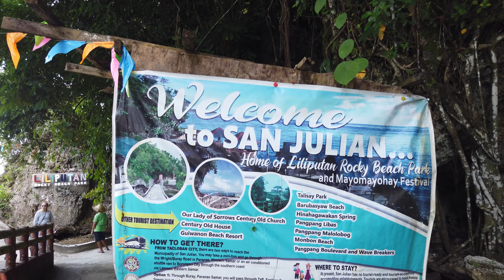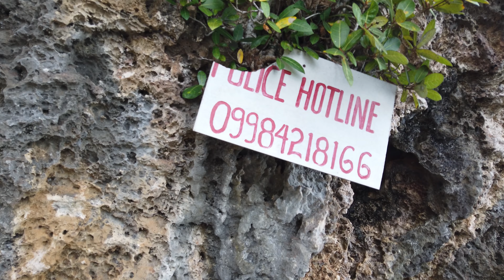liliputan Beach Park E,samar